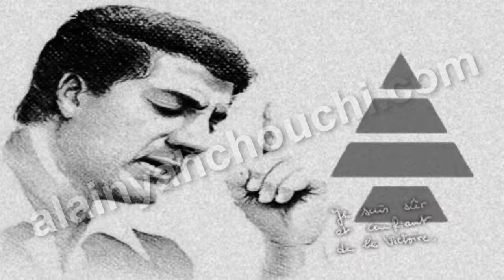بشير الجميل ١.٤٥٢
سلطتنا ما عادت موجودة بلادنا بوابها مشرعة... 600 ألف لاجىء فلسطيني على أرضنا... مليونين لاجىء سوري على أرضنا... لبناننا الوحيد يللي بعدو باقي هوي حضارتنا تربيتنا وتراثنا